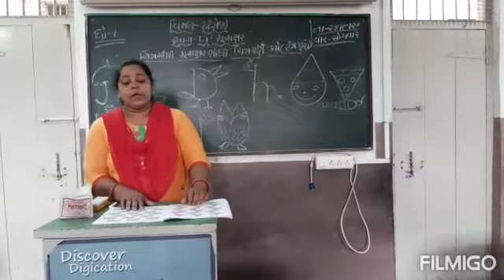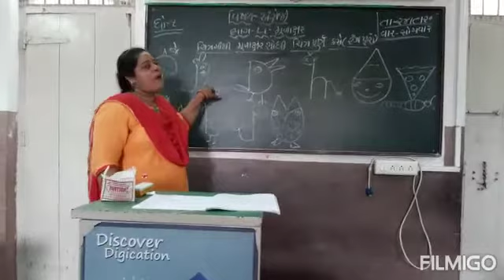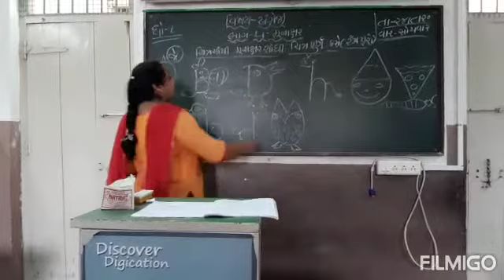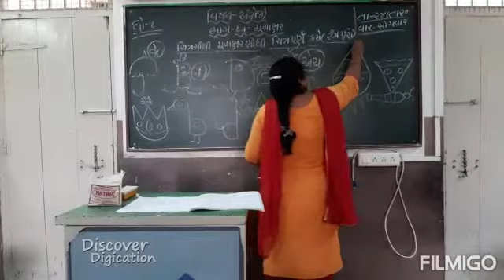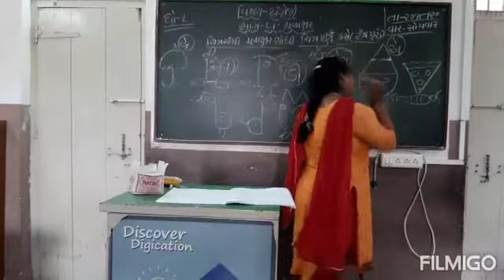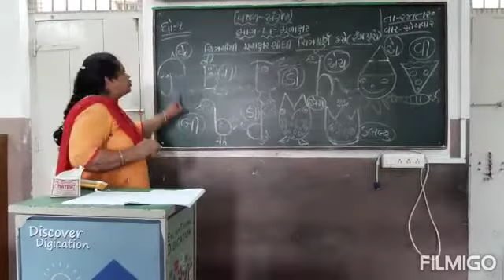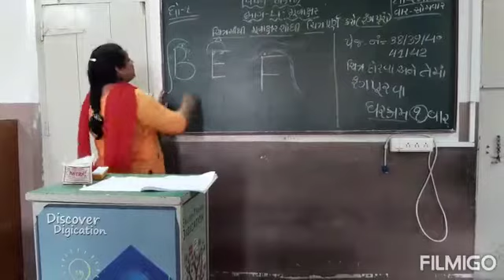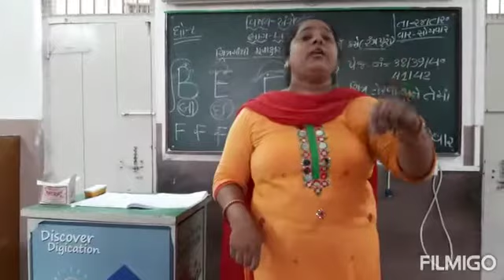Std - 1/sub - અંગ્રેજી,ch - 3(Small Alphabet),part 3